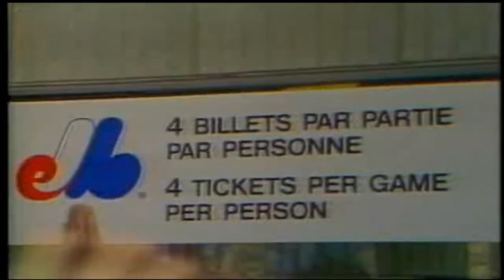Montreal Expos: beginning of the end (1995)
The 1994 MLB strike wiped out the Expos' dream of a World Series title.  The franchise never recovered and management started shipping off their best players.  Attendance declined from an average of 22,390 per game in 1994 to 18,189/game the following season.  Former Expo Warren Cromartie compares Olympic Stadium to a ''toilet bowl''  (reporter: Tom Alderman)